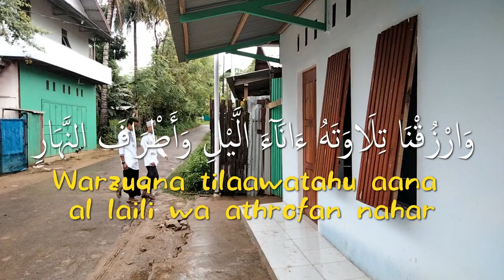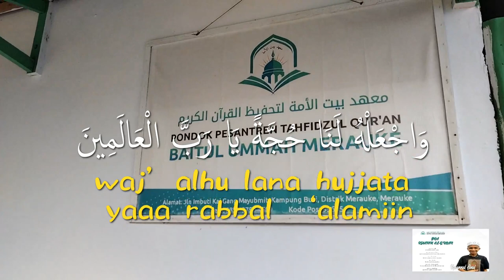Merdu, Doa Khatam Al Qur'an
اللَّهُمَّ ارْحَمْنَا بِالقُرْءَانِ
Allahummar hamna bil Quran
وَاجْعَلْهُ لَنَا إِمَامًا وَنُورًا وَهُدًا وَرَحْمَةً
waj’alhu lana imaamau wa nuurau wa hudaw wa rahmah
اللَّهُمَّ ذَكِّرْنَا مِنْهُ مَا نَسِينَا
Allahumma dzakkirna minhu maa nasiina
وَعَلِّمْنَا مِنْهُ مَا جَهِلْنَا
Wa ’allimna minhumaa jahiilna
وَارْزُقْنَا تِلَاوَتَهُ ءَانَآءَ الَّيْلِ وَأَطْرَافَ النَّهَارِ
Warzuqna tilaawatahu aana al laili wa athrofan nahar
وَاجْعَلْهُ لَنَا حُجَّةً يَا رَبَّ الْعَالَمِينَ
waj’alhu lana hujjatal yaaa rabbal ‘alamiin.

Judul: Doa Khatam Al Qur'an
Vocal: Muhammad Akmal (Tahfidz PPTQ Baitul Ummah)
Video Editor: xan lopers
Audio recording by xan lopers

Doa Khatam Al Qur'an,